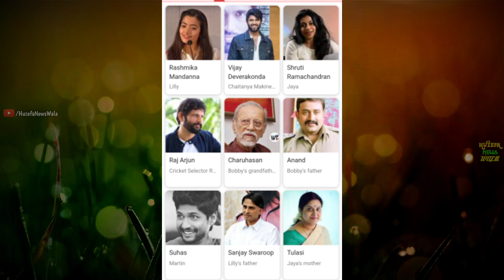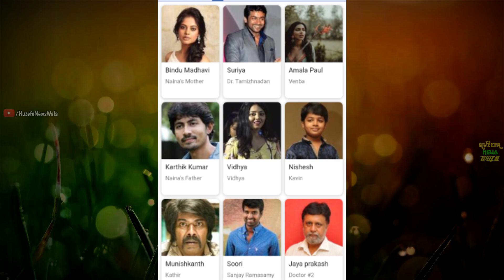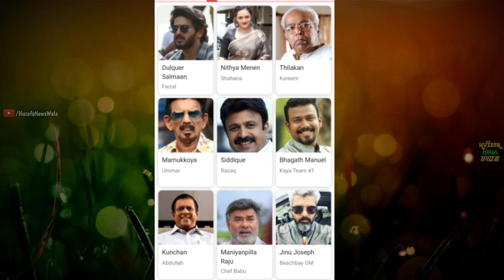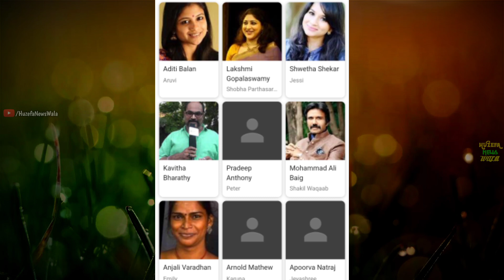Top 5 South Hindi Dubbed Movies With Social Message | South Great Social Message Movies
सोसल मेसेज देने वाली हिन्दी फिल्में
Top 5 south Indian social massage movies hindi dubbed movie 2020, social message, best emotional hindi dubbed movie, best love story movie, rashmika manddana new hindi dubbed movie, rashmika mandanna, underrated movie, new hindi dubbed thriller movie, vijay deverakonda hindi dubbed movie, 2020, crazy 4 movie, social drama movie, south movies, dulquer salmaan, ustad hotel hindi dubbed, pasanga 2, suriya hindi dubbed movie
Top 10 Big New South Hindi Dubbed Movies Available No YouTube, south indian movies dubbed in hindi full movie 2017 new filmydost, southmovienews, Hollywoodmovienews, bollywoodmovienews

Top 5 south crime-thriller movies

Top 5 south superhero movies

(All Movies YouTube Link)